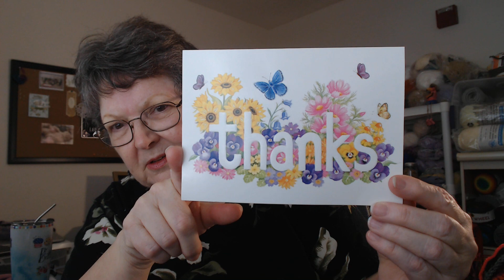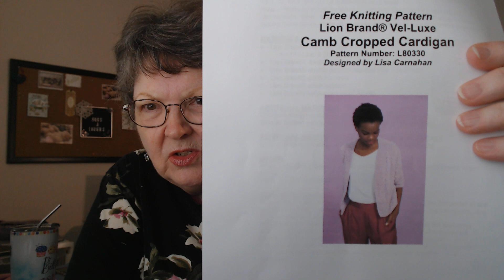Crafty Floridian*New Granny Square Bag*New Project Bags*Masks and Do Rags!!!!